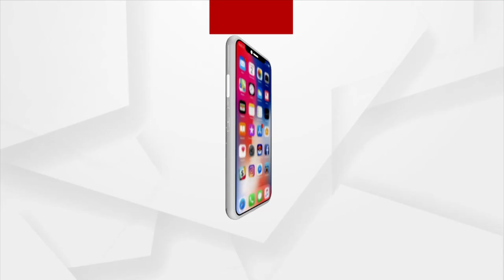ROKTHOK : ରାଜକୋଷ ବାଜି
ରୋକ୍ ଠୋକ୍ | ରାଜକୋଷ ବାଜି |